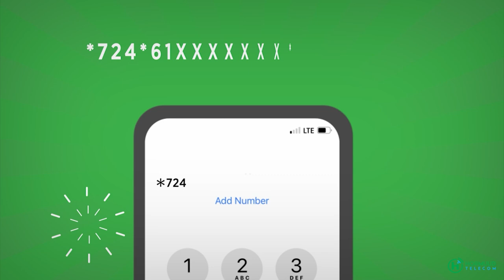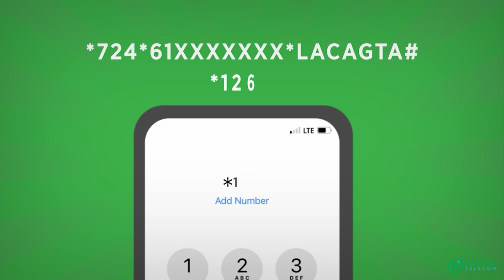Nabadoon Cabdiqaadir "Hiiraan waa ka weyn tahay in ay laba nin oo xilka laga qaaday ay isku caana"